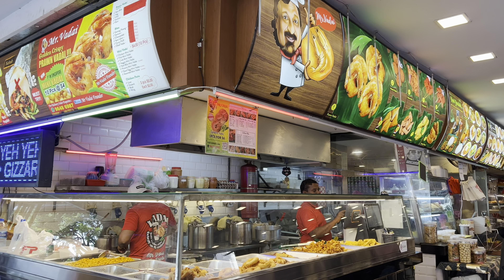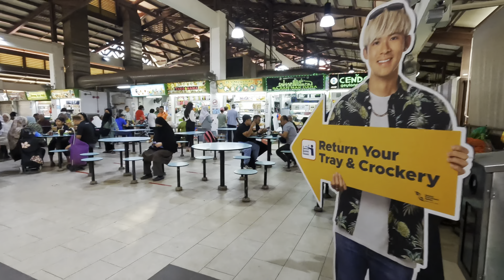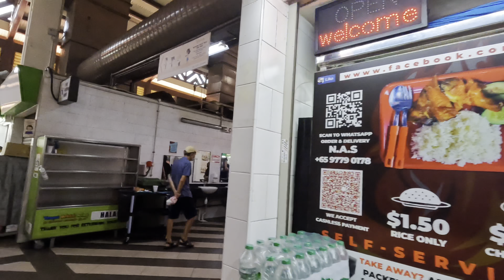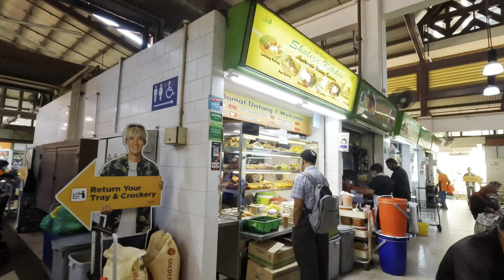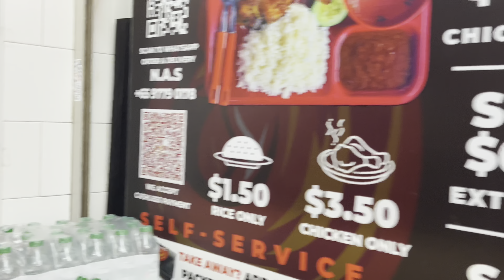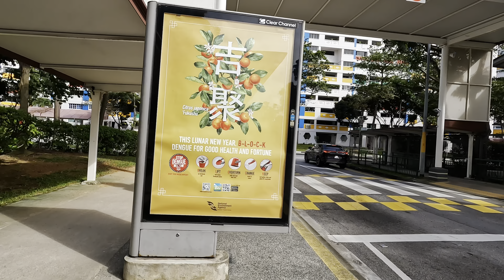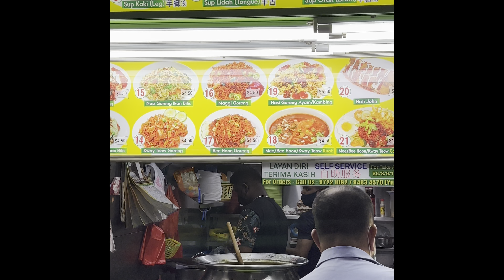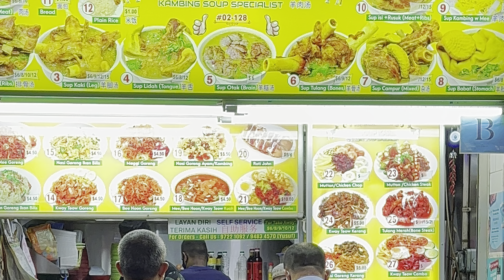ONE OF THE BIGGEST AND BUSIEST WET MARKET IN SINGAPORE|TOP FOOD RECOMMENDATIONS YOU SHOULDN’T MISS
(4K HDR)SINGAPORE’S ONE OF THE BEST BIGGEST AND BUSIEST WET MARKET AND FOOD CENTRE 2023|GEYLANG SERIA MARKET AND FOOD CENTRE |GEYLANG SINGAPORE |MALAY FOOD|

Geylang Serai also offers plenty of savoury food, especially those from the Malay cuisine